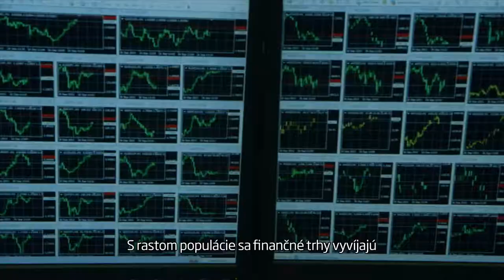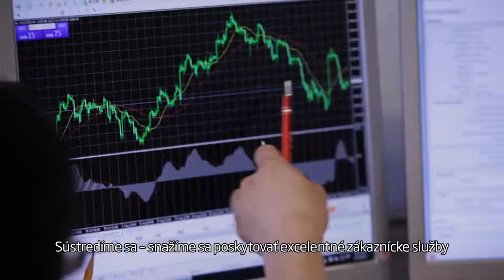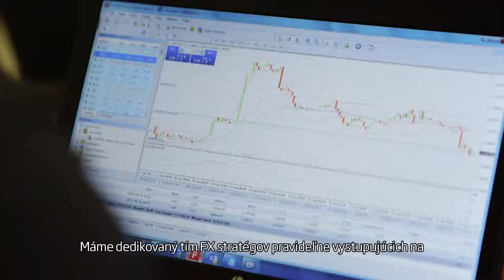IronFX Corporate Film (SK)